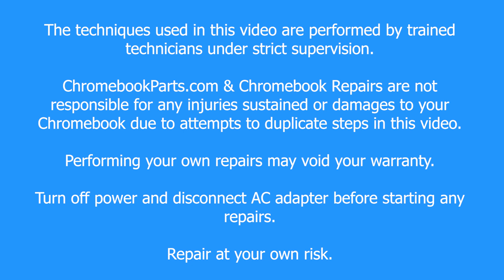Acer C922T LCD Screen Replacement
Learn how to easily replace the LCD Screen on your Acer C922T Chromebook with our step-by-step guide!

*PLEASE NOTE that for all repairs involving unplugging cables, we recommend first unplugging the battery for this device. Also, for this repair it's helpful to simply remove the battery to prevent it falling out of place.

We offer educational discounts on all replacement parts, repairs, buy backs, and full units to school districts. or give us a call at .

Tools Used in this Video:
Screwdriver
Plastic Spudger
Tweezers
Metal Spudger
Plastic Opener Pick

ChromebookParts toolkits available here!

*Please keep screws organized for re-assembly.*

00:00 Intro/Promo
00:30 Bottom Cover/Remove Battery
01:25 Remove LCD Screen
04:53 Replace LCD Screen
07:30 Replace Battery/Bottom Cover